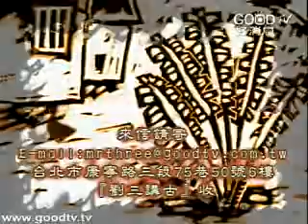神的榮耀(20)~以西結書(20)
劉三講古
先知書／神的榮耀
但以理書是一卷關於末後預言很重要的書，而它的前一卷書，就是以西結書。以西結所記載的，是說到上帝的存在、上帝的榮耀、上帝的榮光，也就是說這個世間，因為有上帝的存在才有未來。因為，除非我們能確定上帝的榮光是真的，但以理書裡面所說的世界末日、上帝的審判、將來的新天新地，才會是可能的。我們必須了解並確定上帝的存在、上帝的榮光，才能知道這位上帝是什麼樣的神，才能對上帝的國有所認識。